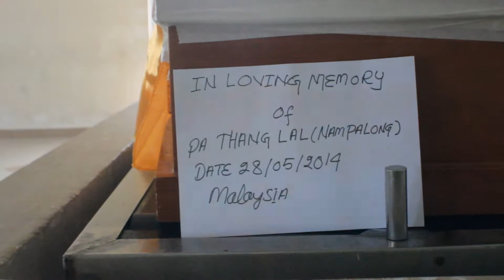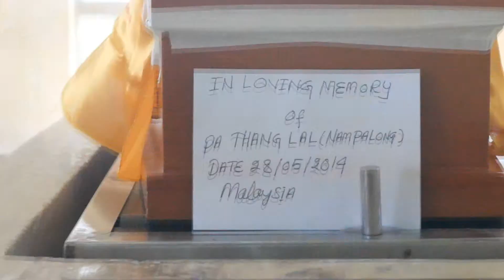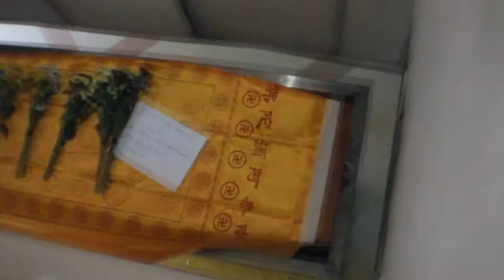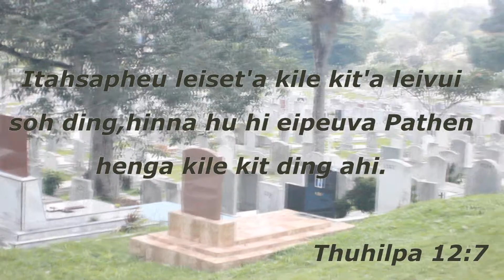Pa Thang Lal Funeral Service Malaysia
Pa Thang Lal hin kho lem na (malaysia) KSDF,KWS leh malaysia a um tah san cha te ho a kon na vai lhah na ahi.